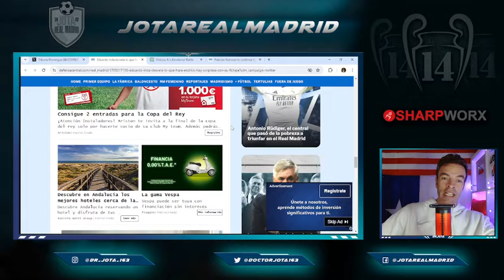La sorpresa que Florentino HA PREPARADO a Endrick por su rendimiento